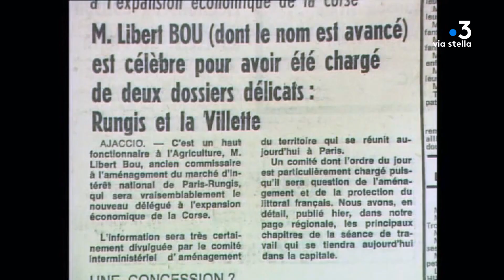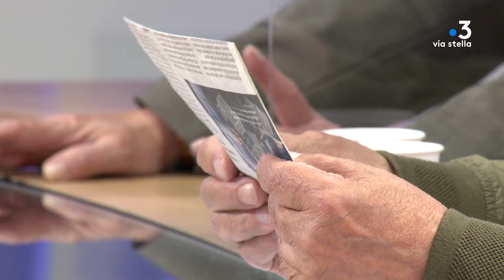Cuntrastu du 12/05/2021 - Émission spéciale : 10 mai 1981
Il y a 40 ans, le 10 mai 1981, François Mitterrand devenait le premier Président de la République socialiste. A l’espoir immense de ses partisans s’opposait  l’inquiétude profonde de ses adversaires mais c’est surtout l’interrogation sur l’avenir qui prédominait.
Au plan national comme en Corse c’est une ère nouvelle qui s’ouvrait alors, faite de réformes profondes dont les effets se meurent encore aujourd’hui. Une date et un homme qui auront marqué l’Histoire de l’île…